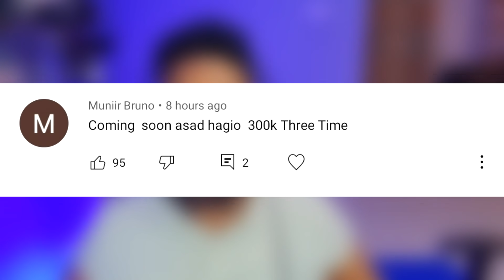MA AAMINSANI INAA 300k AAN GAARAY FAKE MIYAA hhhhhh